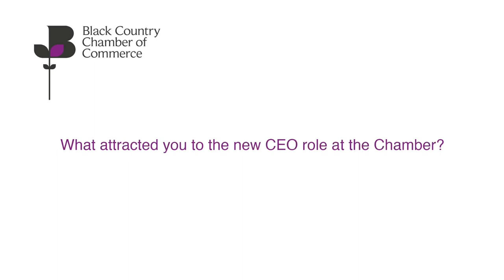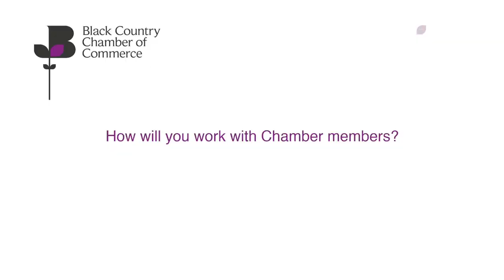Meet Sarah Moorhouse - New CEO at Black Country Chamber of Commerce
Sarah Moorhouse is now the Black Country Chamber's new CEO.

Watch this short video to learn more about Sarah's vision, and how she aims to support members and encourage economic growth and partnership in the region.